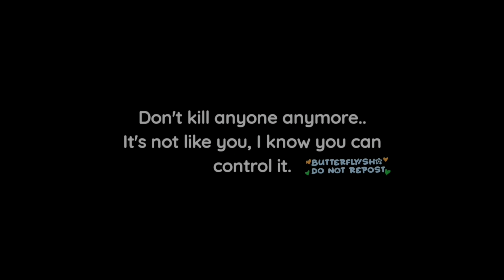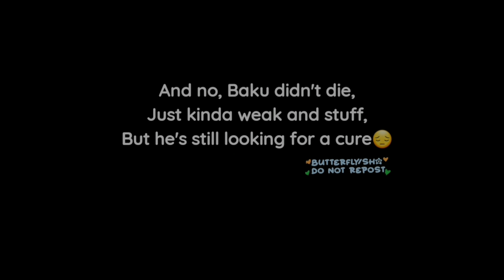Want a taste of my 🧠❓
─── ∙ ~εïз~ ∙ ───
You guys do the rest of the context, I know some of ya'll are actually so good at making plots and stories! And i want ya'll to bloom ;] (cheesy asf jajaj) Also, Bye bye mitsuki😭Sorry, BG
(Again, none of this is canon, so ya'll don't complain, pls? The fandom is pretty messed up in a beautiful and awful way ) Love you all, drink water :]
─── ∙ ~εïз~ ∙ ───
 ˚ ✦Socials and my Other Platforms* ˚ ✦
* ˚ ✦Take Care* ˚ ✦
─── ∙ ~εïз~ ∙ ───